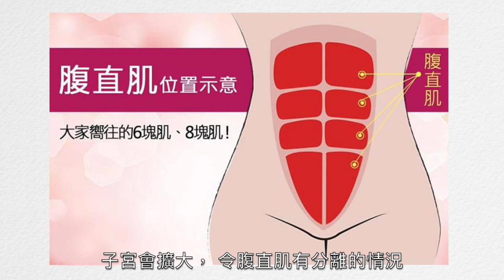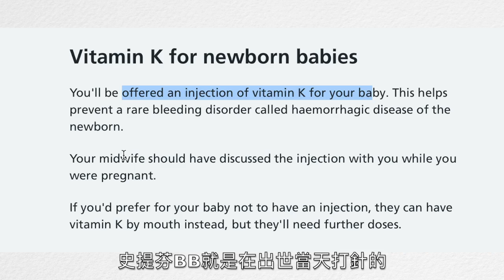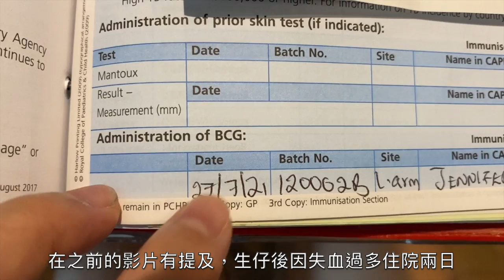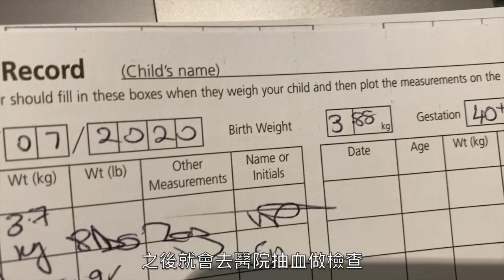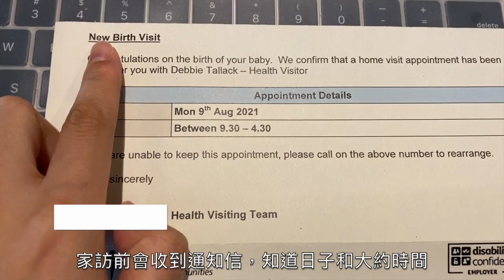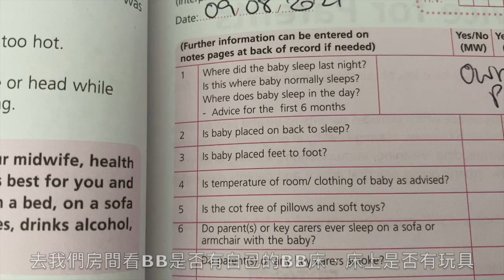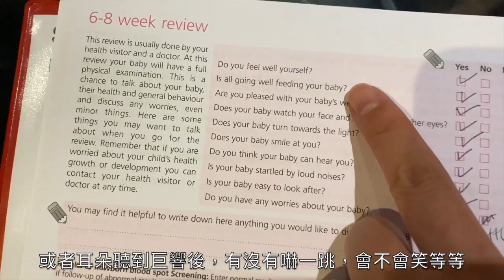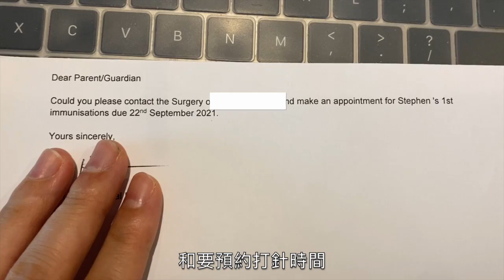[英國成長日記]💉NHS初生BB檢查一覽👩🏻‍⚕️終於完成10日嘅紮肚啦✅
簡單介紹喺初生BB唔同階段，NHS會提供既家訪&檢查～其實都幾密，感覺英國好care兒童健康同發展。同場亦有紮肚師大姑奶，為大家講下咩係紮肚💯做媽媽好偉大，必須好好照顧同愛錫自己💜